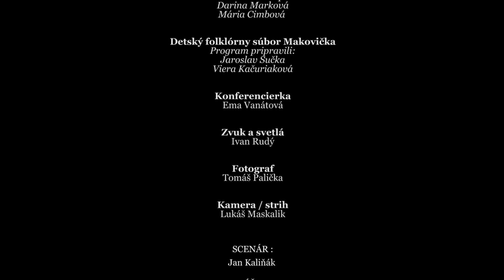26.ročník Betlehemského večera / 26. річник Віфлеємского вечера - 2 / 16.12.2018